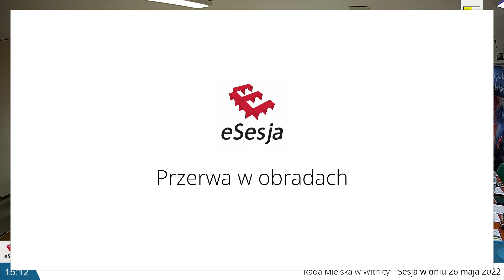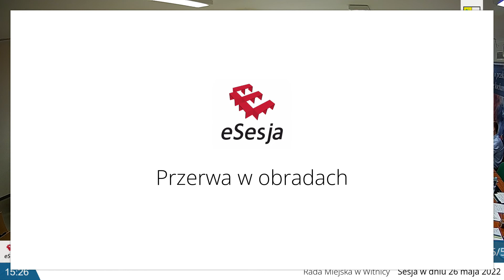Sesja Rady Miasta 26.05.2022